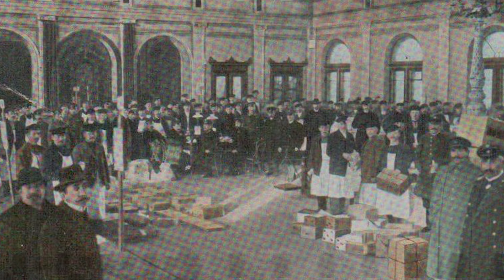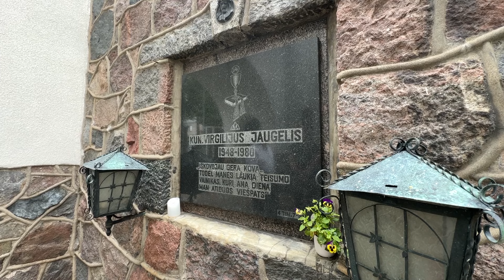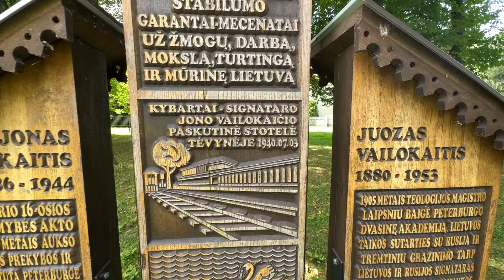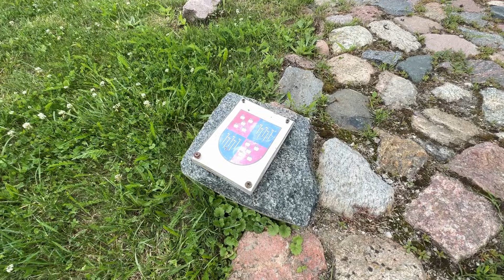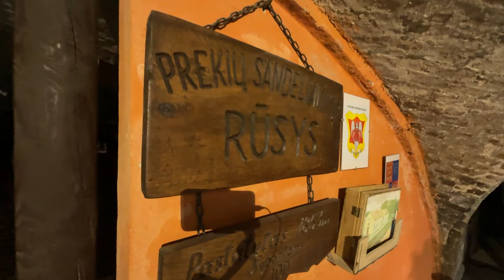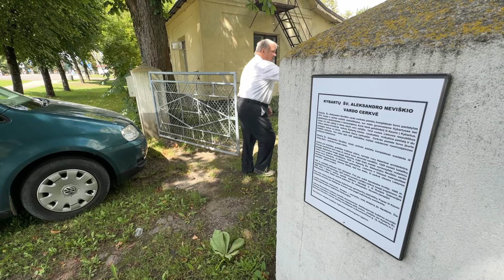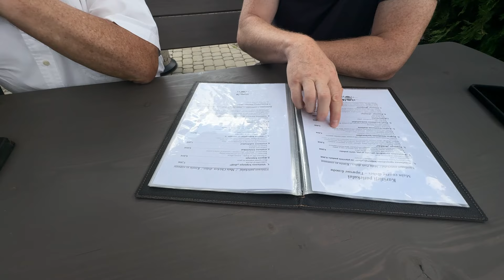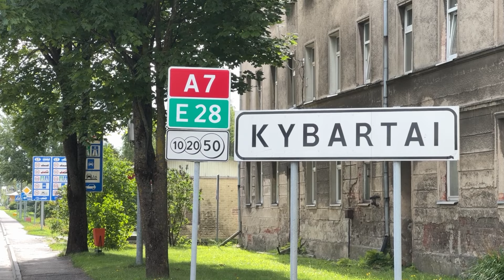Кибартай: последний город Антанаса Сметоны в Литве и Ивана Тургенева в царской России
Мы продолжаем наши прогулки длиною в 700 шагов по Литве. Сегодня начнем отсчет с нулевой отметки в небольшом, но стратегически важном городе Литвы - Кибартай, который находится на границе с Россией.

Сейчас в Кибартай начинается Литва и Европейский союз, а 200 лет назад заканчивалась Российская империя. И определить это можно по ширине железнодорожной колеи. Здесь же проходит участок границы, который не менялся на протяжении 600 лет.

А нашим проводником и собеседником стал Витас Каткявичюс, первый мэр Кибартай после восстановления независимости Литвы, общественный деятель и гид.